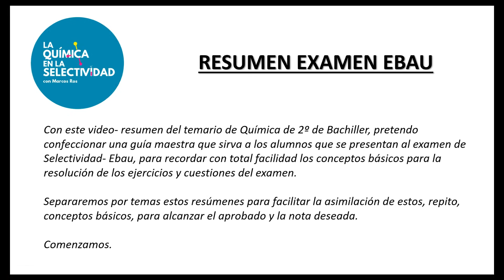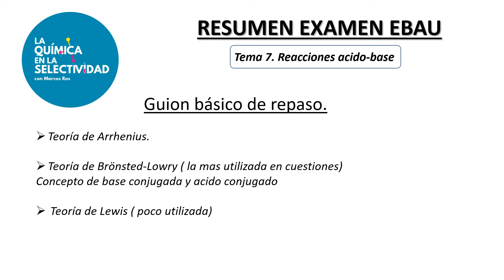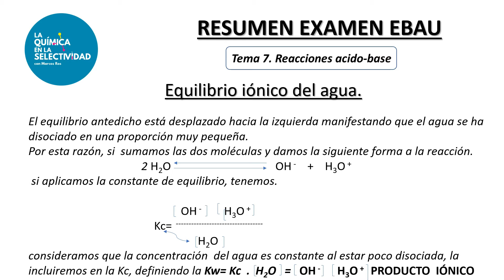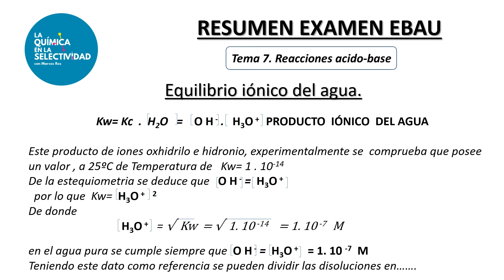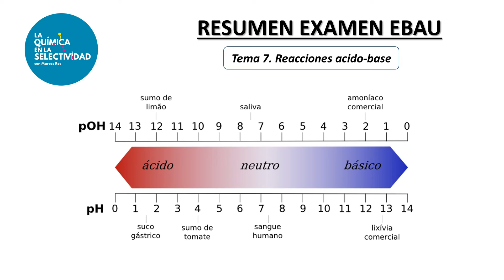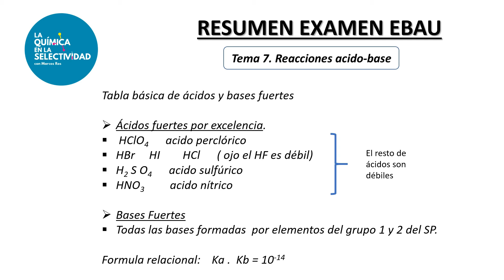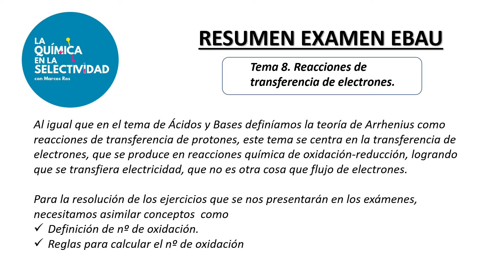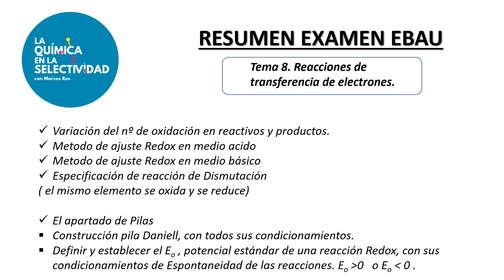Química Selectividad / Ebau. Resumen general temas Acidos-Bases pH pOH y Redox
APROBAR  la Selectividad es el objetivo a lograr. La Química en la Selectividad crea contenido en forma de Resúmenes Generales de todos los temas de 2º de Bachiller de Química para ayudaros a ordenar el repaso  e indicar los conceptos y expresiones claves para aplicar directamente en la resolución de ejercicios y cuestiones.
En este video desarrollamos el repaso de los temas
7.- Reacciones Acido-Bases. Ph  pOH
8.- Reacciones oxidación-reducción. Redox
Es una guía para ayudaros a repasar todo el temario que se puede ampliar con todas las listas de reproducción del Canal, donde fácilmente ubicareis los ejercicios a repasar.

Conceptos "JUSTOS y NECESARIOS" para la resolución de Ejercicios y Cuestiones de los Exámenes de Selectividad y así APROBAR más fácilmente.
Aquí tenéis el link del Resumen teórico del tema 7 Ácidos- Bases. pH pOH

Aquí tienes el link de mi canal "La Química en la Selectividad" para que puedas acceder a el con rapidez.
El OBJETIVO PRINCIPAL DE ESTE VIDEO ES AYUDAROS A APROBAR.
Por lo tanto ¡mucha suerte!

00:00  Presentación
02:03  Arrhenius- Bronsted-Lowry
02:38  Equilibrio iónico del agua
04:41  Producto iónico del agua
05:52  pH, pOH, pKw
08:01  Ácidos fuertes-Bases fuertes
09:29  Neutralización. Reacciones
10:01  Hidrolisis de Sales
10:47  REDOX
11:48  Número de oxidación
12:18  Ajuste Redox medio ácido
12:25  Dismutación
12:35  Pilas
12:53  Potencial estandar de reacción
13:24  SUSCRÍBETE.- SUERTE¡¡